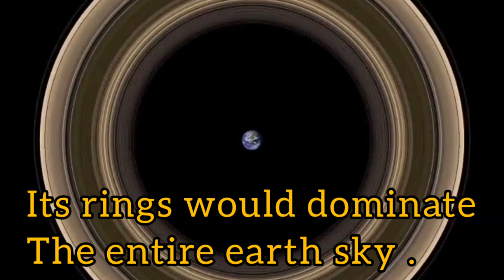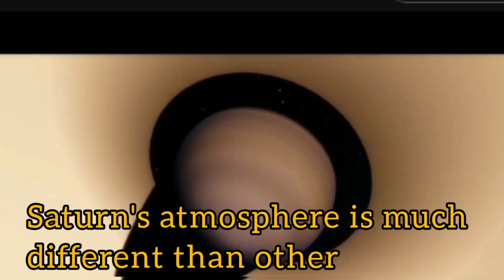cool facts about Super saturn | exoplanet | j1407p